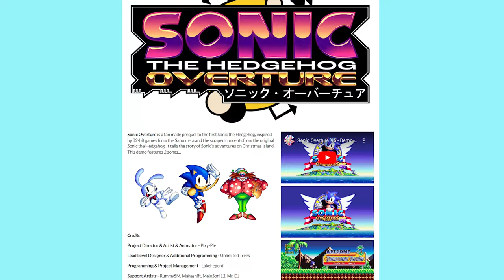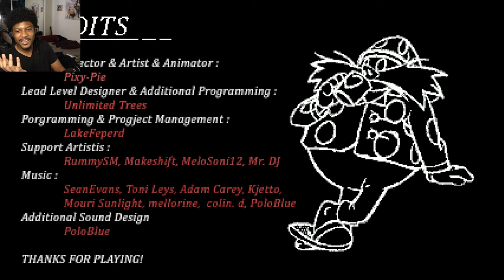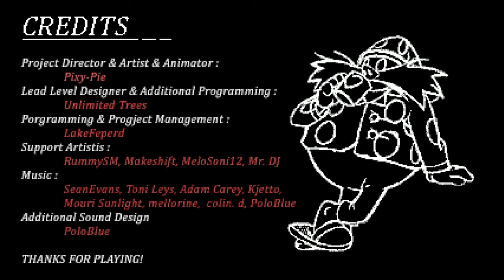Sonic the Hedgehog goes to Christmas Island... [Sonic Overture 95]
Game: Sonic Overture '95

"Sonic Overture is a fan made prequel to the first Sonic the Hedgehog, inspired by 32-bit games from the Saturn era and the scraped concepts from the original Sonic the Hedgehog. It tells the story of Sonic's adventures on Christmas Island. This demo features 2 zones..."

Credits:

Project Director & Artist & Animator - Pixy-Pie
Lead Level Designer & Additional Programming - Unlimited Trees
Programming & Project Management - LakeFeperd
Support Artists - RummySM, Makeshift, MeloSoni12, Mr. DJ

Music - Sean Evans, Toni Leys, Adam Carey, Kjetto, Grinder Scott, mellorine, colin. d, PoloBlue

Additional Sound Design - PoloBlue

This version is based off of the original demo released in 2014, and is meant to act as a revival of the project and not a 1:1 recreation of the original. It was made out of love and respect for the original project and team's efforts and imagination, and is not associated with or endorsed by Jassbec.

Old Overture Team

Jass
Project Co-Lead - Level Designer - Team Manager - Promotion and PR

Jordan L.
Project Co-Lead - Additional Art - Music Director

TruePowerOfTeamwork
-Lead Programmer

PicsAndPixels
Digital Artist - Traditional Artist - Lead Artist - Animator

Sly4Good
Lead Level Designer - Sketcher - Digital Artist - Traditional Artist

Faseeh
Level Designer

Sean Evans [Lone]
Musician

Guest Musicians
Can of Nothing
Toni Leys
TheSymphonicGames